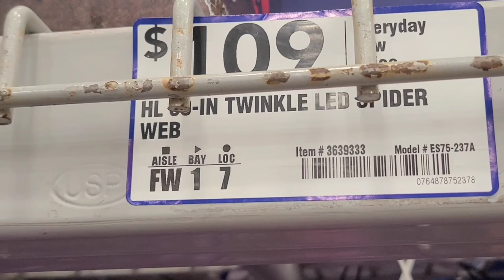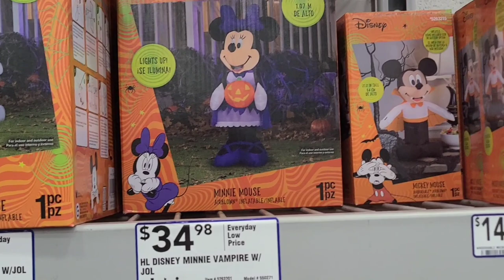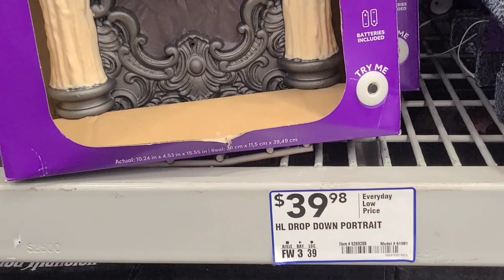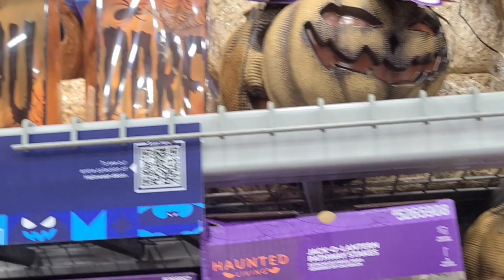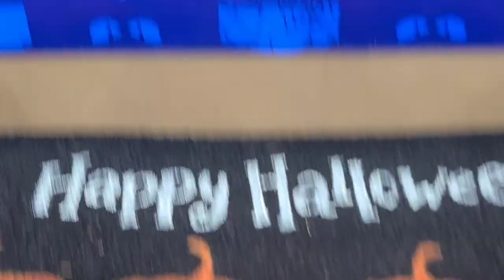Halloween Shop With Me at Lowes September 3, 2023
Join us today for Lowes Halloween  Decor as of September  3, 2023.

Music used
Sinister-Anno Domini Beats.mp3